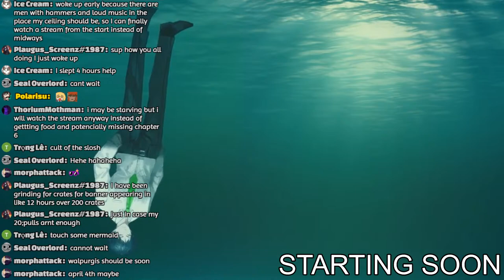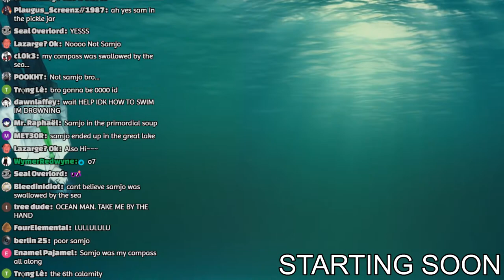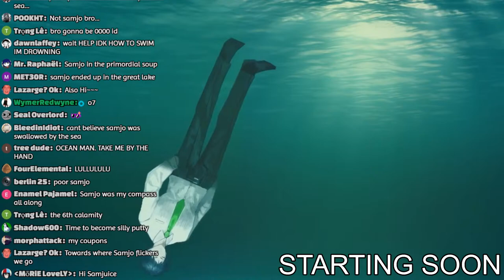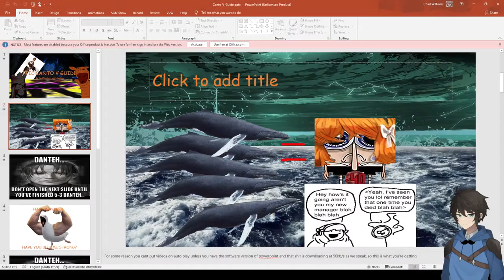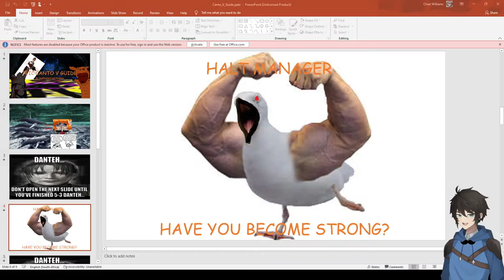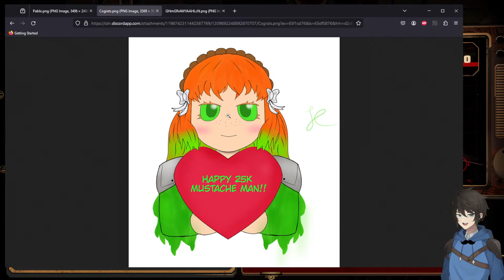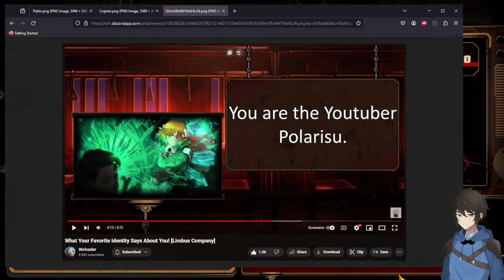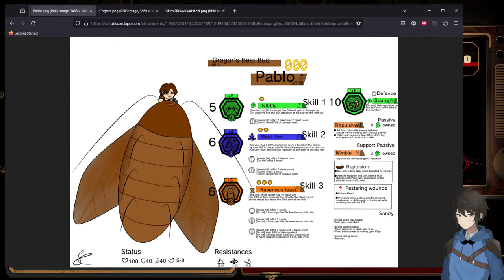【LIMBUS COMPANY】 CANTO V BEGINS! ISHAMEL TAKE THE WHEEL!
Vroom-vroom~ To The Seas We Go! The Whale We Hunt! The Ship Has Sunk! OMG THE SHIP